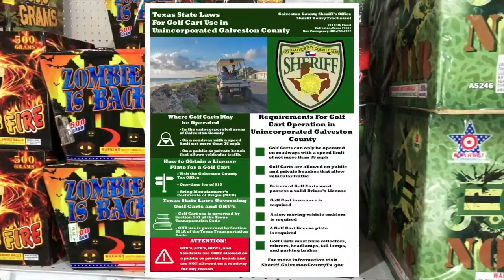Golf Cart, OHVs, and UTV New Laws For Bolivar Peninsula.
We had a chance to talk with Captain McGaffey at the Galveston County Sheriff's Office about the new Laws regarding the use of Golf Carts and UTVs/OHVs on Bolivar Peninsula in Galveston County. BTYB: Crystal Beach Golf Cart Rentals